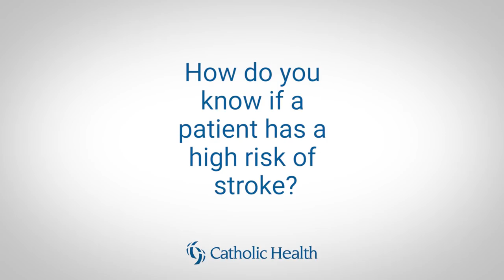How do you know if a patient has a high risk of stroke?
Grzegorz P. Rozmus, MD discusses some factors that put patients at a higher risk for strokes. Have more of your cardiac care questions answered